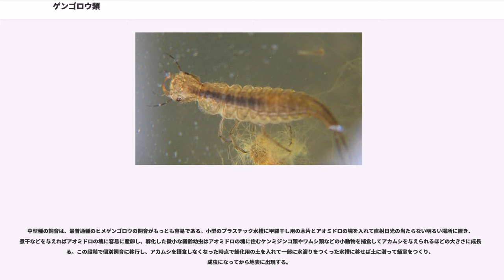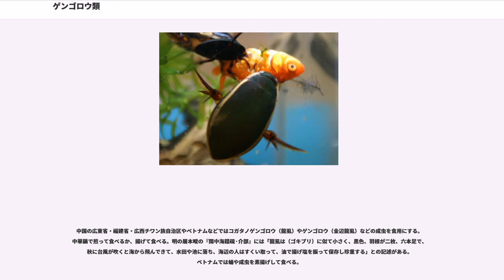ゲンゴロウ類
ゲンゴロウ類（ゲンゴロウるい）は昆虫綱コウチュウ目オサムシ上科に属する水生の数科にまたがる水生昆虫の総称。

ゲンゴロウ（源五郎）はゲンゴロウ類の総称だが、その中でもゲンゴロウ科 (Dytiscidae) のみを指したり、ゲンゴロウ科に属するナミゲンゴロウ ("Cybister japonicus") の標準和名として用いられる。同じオサムシ上科の水生グループでも、幼虫が鰓呼吸をするコガシラミズムシ科やミズスマシ科はゲンゴロウ類には通常含めない。食用に用いられる地域もある。

水田や池などの止水域、小川や渓流、さらには海岸の潮間帯上部に位置するタイドプールや地下水などにも生息する。日本では水田が身近であり、そこに住む種は昔から親しまれてきたが、近年水田の農地改良による餌生物の減少や、護岸により幼虫が蛹になれないこと、農薬、水質汚染、ため池におけるブラックバスの無差別放流などで数を減らしている種が目立つ。かつては一部の地方では食用にされるほど多産した、代表種であるナミゲンゴロウ（ゲンゴロウ、オオゲンゴロウ）もに指定されている。生息地の消滅、個体数の減少の度合いはナミゲンゴロウが東京都で絶滅するなど、同じレッドデータブック記載種である水生昆虫タガメを凌ぐ深刻さである。今日、日本の都市部や農村部でもっとも目立つ種は、中型種のヒメゲンゴロウとコシマゲンゴロウの2種であり、ハイイロゲンゴロウとマメゲンゴロウがそれに準じる状況である。

幼虫は細長い体をしており、終齢幼虫は成虫の体長のほぼ2倍にまで成長する。頭部には外部からも目立ち小動物の捕獲に適した鎌状に長くのびた鋭い大顎が発達している。これは成虫と違い、ほぼ完全に生きた獲物の捕食に依存して成長するために発達した、獲物の捕獲に特殊化した器官である。

大顎は注射針状になっており、獲物に食いつくと獲物を麻痺させる毒と消化液を同時に体内に注入し、体液と、消化されて液状化した筋肉や内臓などの組織を毒と消化液の注入に使われた大顎内の管から吸収し、口の入り口の毛で固形物をろ過して除き、消化管に飲み込む。このため、幼虫自身の体の大きさに比べて比較的大きい獲物まで瞬時に麻痺させて捕食することができる。このため、大型種の幼虫に咬まれると、ヒトの指でも消化液による組織の壊死を起こしたり、それによる重症の蜂窩織炎にまで至る症例が報告されているので、安易に素手を近づけることは極めて危険である。

獲物の種類は、一部の種ではメススジゲンゴロウやマルガタゲンゴロウを含む系統のようにミジンコにほぼ依存するものや、シャープゲンゴロウモドキのように若齢幼虫時代は甲殻類のミズムシ類に深く依存するといったように特定の獲物への依存性の強い狭食性の種が知られているが、ゲンゴロウ類全体としてはまだどの種が広食性でどの種が狭食性か、また狭食性の種では何に特殊化した食性を持っているかなど未解明のものがほとんどであるのが現状である。特に食物が不足していない状況においても共食いが見られる。

大型種ではある程度成長するとオタマジャクシなどの両生類の幼生を主に食べるものが知られており、ゲンゴロウ類の大型種の進化と両生類幼生食性の関連を議論する説もある。

幼虫にはこうした獲物を待ち伏せで捕らえるものと、活発に泳ぎながら探索して捕らえるものがとある。飼育下の実験ではあるが、ヒメゲンゴロウの幼虫のように集団で獲物を襲うことが報告されている種もある。幼虫も空気呼吸であり、尾端にある一対の気門を時々水面に出して気管の中の空気を入れ替える。

水中に適応したゲンゴロウでも、一生全てを水中で過ごすわけではない。成熟した幼虫は上陸し、前蛹期の前から蛹の時期を経て、羽化後しばらくまでを地中に掘った蛹室で過ごす。土中に潜ってから蛹室をつくるものだけではなく、地表に泥をドーム状に積み重ねて蛹室をつくるものも知られている。

成虫は、水の抵抗の少ない流線型の体型、効率よく水を掻くことのできるようにブラシ状の毛の生えた長く太い後脚、水中での呼吸用の空気を溜めることのできる構造など、遊泳に非常に適した体の構造を持つ。このため水生昆虫の中でも特に遊泳能力に優れており、獲物を求めて活発に泳ぎ回る。

幼虫と同様、コツブゲンゴロウ科のように一部草食性に分化した分類群を除き肉食性であり、爪のある前脚と中脚で...